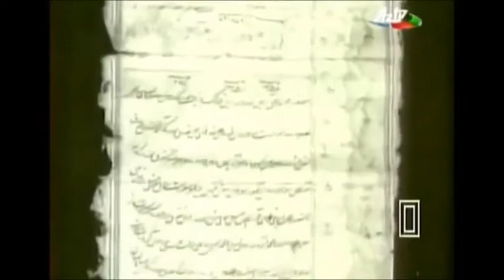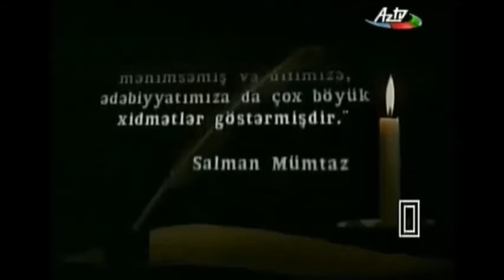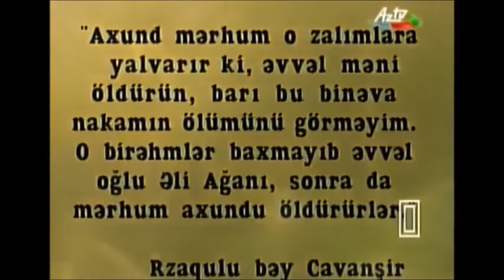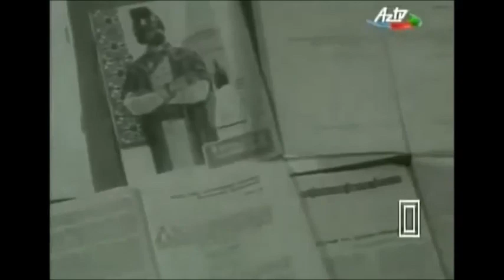Molla Pənah Vaqif - 300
Azərbaycanın çoxəsrlik zəngin ədəbiyyatı tarixində silinməz izlər qoymuş qüdrətli söz ustası, böyük şair Molla Pənah Vaqif öz ənənələri ilə seçilən ədəbi məktəb yaratmış ölməz sənətkardır. O, əhəmiyyətini əsrlərdən bəri qoruyub saxlayan bənzərsiz poeziya nümunələri meydana gətirməklə milli ədəbiyyatın yeni istiqamətdə inkişafına təkan vermişdir. Azərbaycan şeiri Vaqif sayəsində tarixinin növbəti mərhələsinə qədəm qoymuşdur.